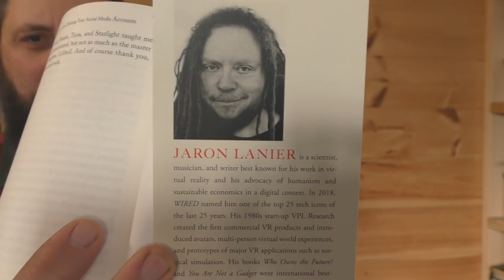The Serious Sin Of Video Games - Bryan Denlinger